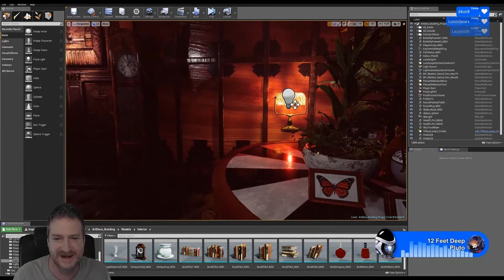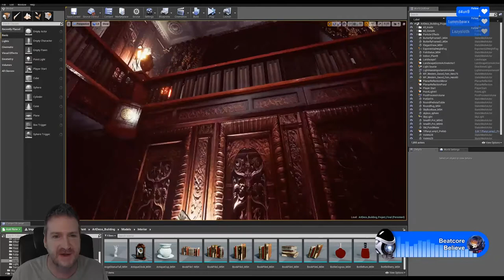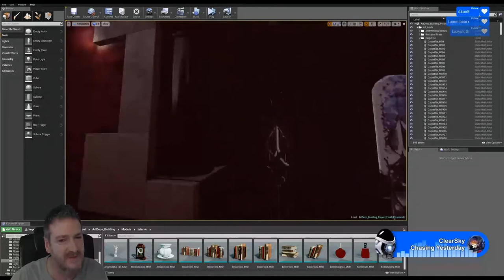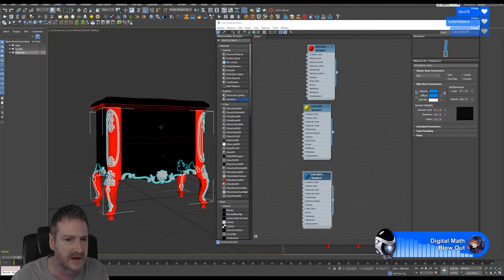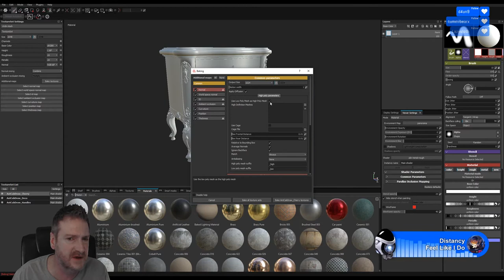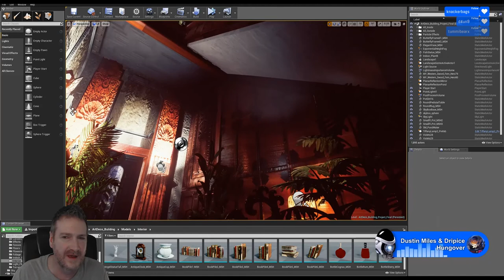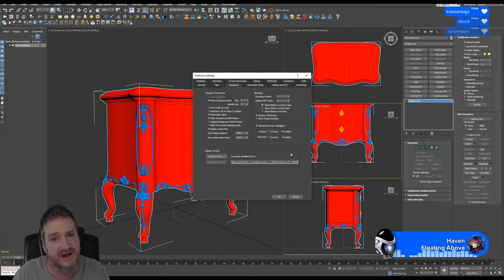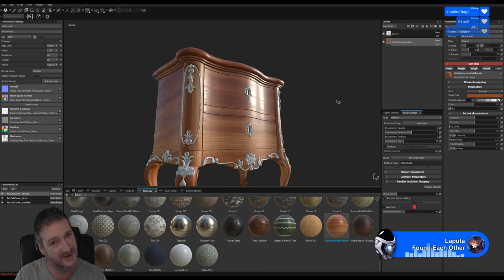Furnishing UE4 Art Deco Building Stream 18 DEC 2017 - Part 1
PhilDoes3D Stream from 18 DEC 2017 -
Furnishing the Interior for the UE4 Art Deco Building - Part 1

Distancy - Feel Like I Do (feat. Bea Fletcher)

Dennis Rockman - Being With You (feat. AM!R)

Thunder Thief - Closer (feat. DAVS)

VMK - Fantasy (feat. Ivan Jamile)

Clearsky - Chasing Yesterday (feat. Paul Aiden)

Tacacho - Lean on Me (feat. Brenton Mattheus)

Dustin Miles & Dripice - Hungover (feat. Matilda Glantz)

Marcus Mouya - Fugitive (feat. Kédo Rebelle)

Prima - The Sky (feat. Loka)

Laputa - Found Each Other (feat. Kédo Rebelle)

Jim Yosef - Sunrise (feat. Reece Lemonius)